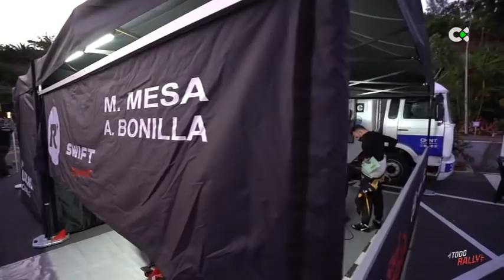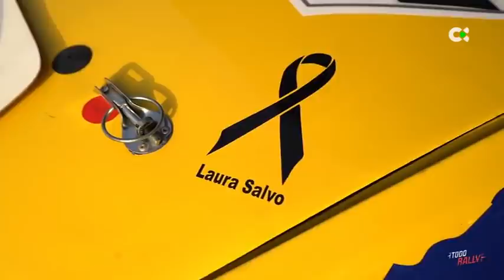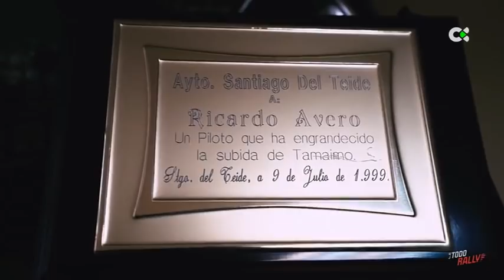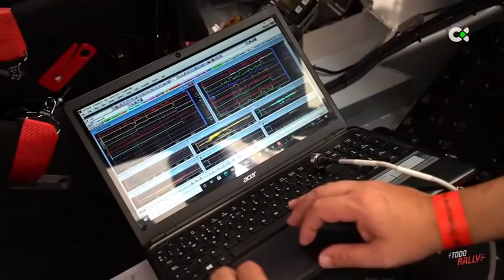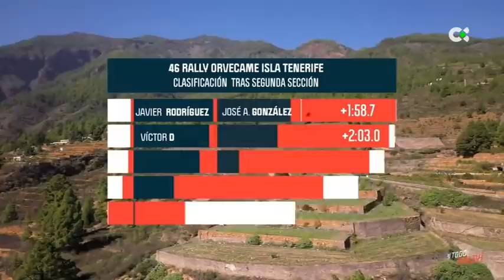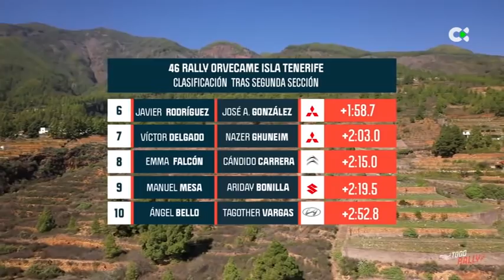Todo Rally | Rally isla de Tenerife | 01/11/20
Todo Rally resume en 45 minutos de lo mejor de cada una de las pruebas que componen el Campeonato de Canarias de rallies de asfalto de la temporada 2020.

El programa está integrado por siete  ediciones de sesenta  minutos aproximados de duración cada una de ellas, siendo que la primera edición incluirá el resumen completo del ‘Rally Isla de Gran Canaria’ que se celebrará del 14 al 15 de agosto de 2020, la segunda el del ‘Rally Isla Bonita’ que se celebrará del 18 al 19 de septiembre de 2020, la tercera el del ‘Rally Orvecame Norte’ que se celebrará del 9 al 10 de octubre de 2020, la cuarta el del ‘Rally Isla de Los Volcanes’ que se celebrará del 16 al 17 de octubre de 2020, la quinta el del ‘Rally Isla de Tenerife’ que se celebrará del 30 al 31 de octubre de 2020, la sexta el del ‘Rally Orvecame Isla de Lanzarote’ que se celebrará del 13 al 14 de noviembre de 2020 y la séptima y última el del ‘Rally Islas Canarias’ que tendrá lugar del 26 al 28 de noviembre de 2020.